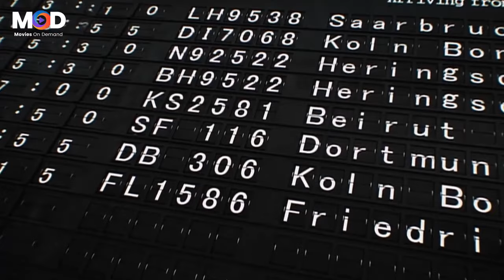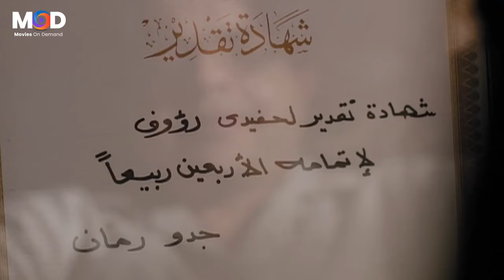اكتر من نصف ساعه من الضحك 😁🤣مع محمد هنيدي وجده رمان لما قفش صاحبه صاحبه